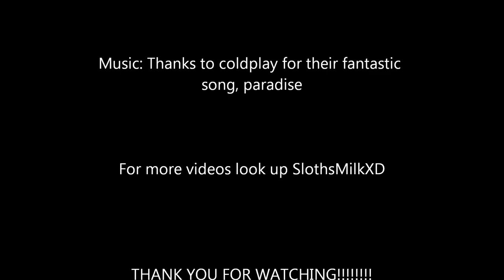llama 2 monkey 2 sloth